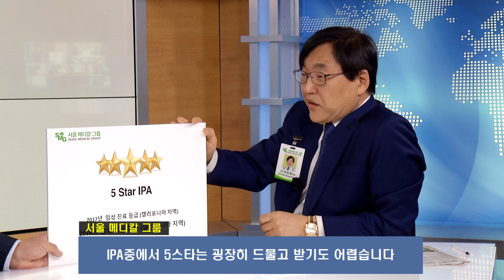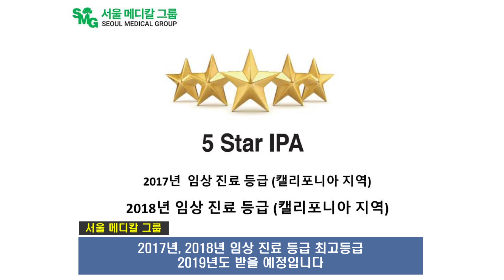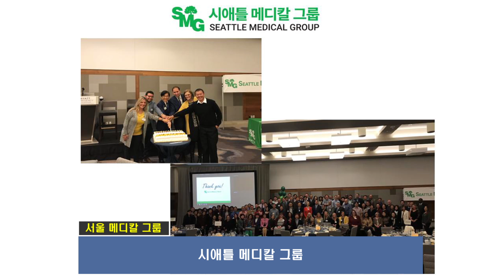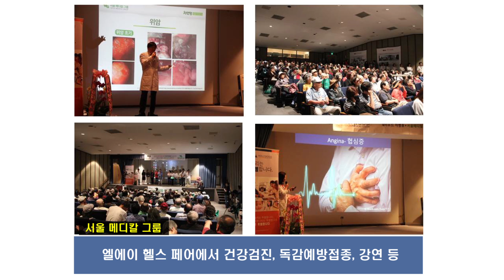정보플러스 81회 서울 메디칼 그룹 4차